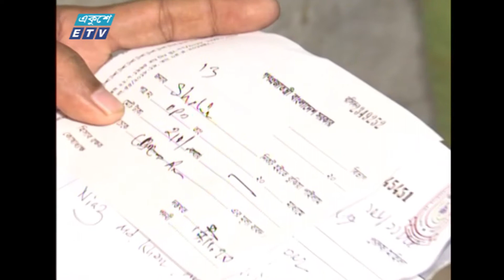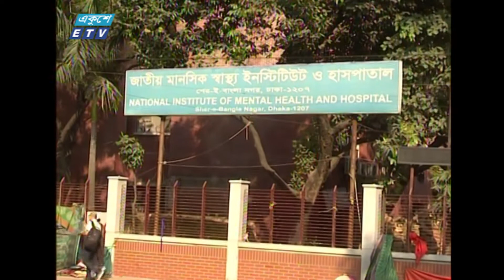দেশে ২ কোটিরও বেশি মানুষ মানসিক রোগে ভুগছেন, নারীদের হার বেশি | ETV News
দেশে ২ কোটিরও বেশি মানুষ কোনো না কোনোভাবে মানসিক রোগে ভুগছেন। প্রাপ্তবয়ষ্কদের মধ্যে ১৮ দশমিক সাত শতাংশের মানসিক সমস্যা রয়েছে। বিশেষজ্ঞরা বলছেন, নারীদের মধ্যে মানসিক রোগের হার বেশি। সে হিসেবে চিকিৎসক, জনবল ও প্রয়োজনীয় অবকাঠামো একেবারেই অপ্রতুল বলে মনে করছেন বিশেষজ্ঞরা। যে কারণে মানসিক স্বাস্থ্যসেবা একরকম অবহেলিত। স্মৃতি মন্ডলের ৫ পর্বের ধারাবাহিকের চতুর্থ পর্ব। ক্যামেরায় ছিলেন ইয়াকুব লিটন।

২০০০ সালের ১৪ই এপ্রিল এটি সম্প্রচার কার্যক্রম শুরু করে। টিভি চ্যানেলটির খবরে নতুনত্ব ও অভিনবত্ব থাকার কারণে দর্শকদের কাছে বিপুল জনপ্রিয়তা লাভ করে। দেশ বিদেশের সর্বশেষ খবর, নাটক, সিনেমা, ডকুমেন্টারিসহ নানা খবর ও বিনোদনমূলক অনুষ্ঠান প্রচারিত হয় একুশে টেলিভিশনে।